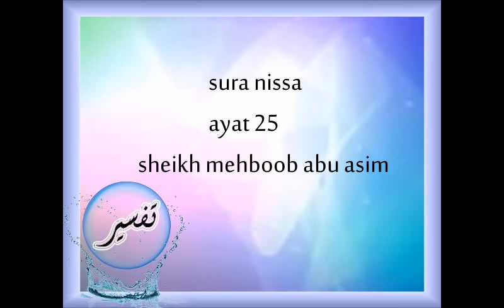10 | Surah An Nisa | Ayaat 25 | Dr. Mehboob Abu Asim